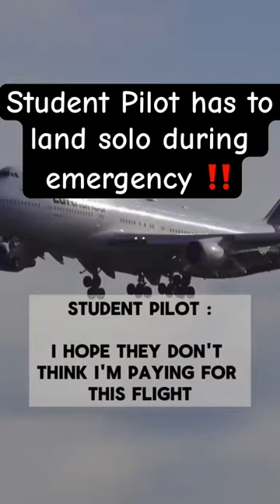Student has to land plane after instructor passes out 😨